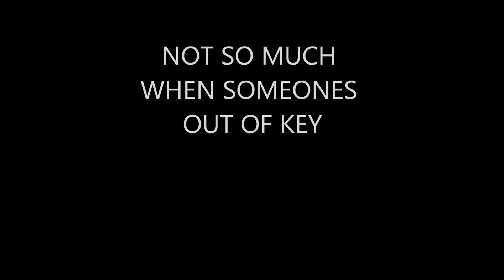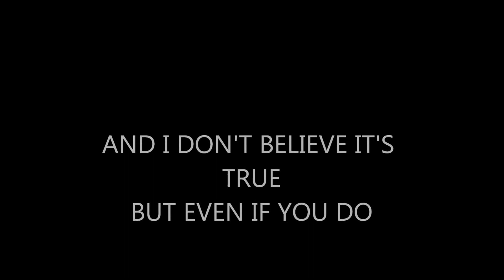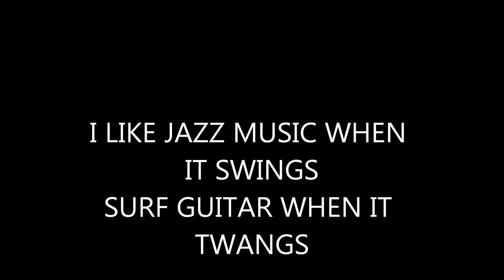American Music by Darryl Rhoades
From the 2014 CD release, "Darryl Rhoades presents songs for Teenagers In Heat".    31119     SUCH A DEAL PUB. (B.M.I.)